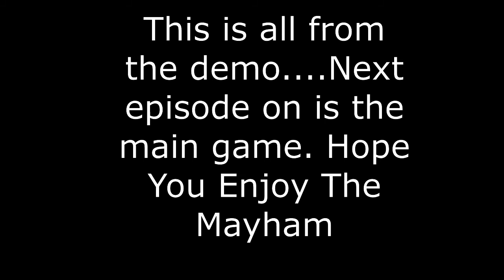Outriders Episode 3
Welcome to my let’s play of Outriders. In this episode I open the supply route after deafeating another Altered and complete the demo.